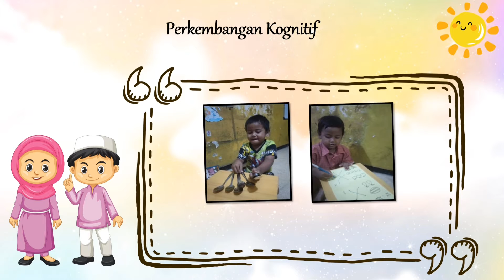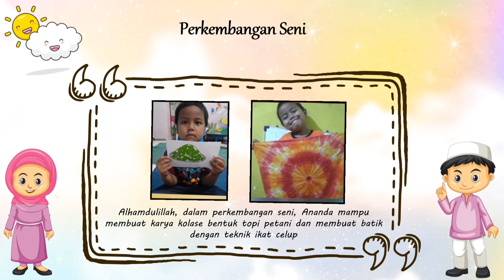NUFI Digital Portofolio Raihan (Anggrek)